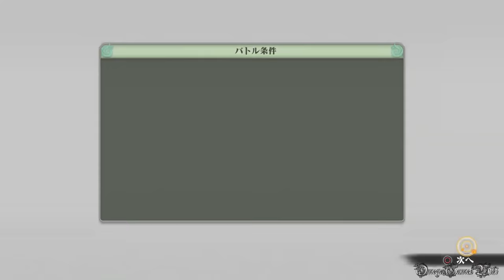NARUTO 疾風伝 ナルティメットストーム４ - 疾風の軌跡篇 #5 終末の谷の思い出①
NARUTO - ナルト - 疾風伝 ナルティメットストーム４のアドベンチャーモードのプレイ動画です、Part 5。

Part 5：
モード： アドベンチャーモード
・疾風の軌跡篇
任務： 終末の谷の思い出①（受注）
獲得アイテム：
思い出の欠片「宗家と分家」 - ヒナタ vs. ネジ（S RANK NO DAMAGE）
思い出の欠片「八尾の人柱力」 - サスケ、水月、重吾 vs. キラービー（S RANK NO DAMAGE）

- ゲームタイトル： NARUTO - ナルト - 疾風伝 ナルティメットストーム4 (日本版)
- 発売日： 2016年2月4日 （日本）
- ジャンル ： アクション
- Developer(s) : Cyber Connect 2
- Publisher(s) : バンダイナムコ